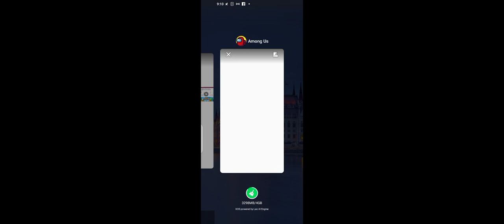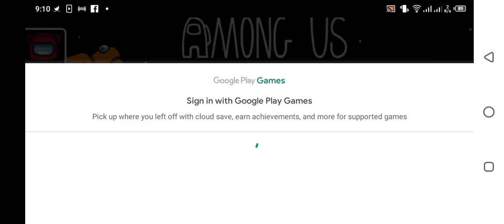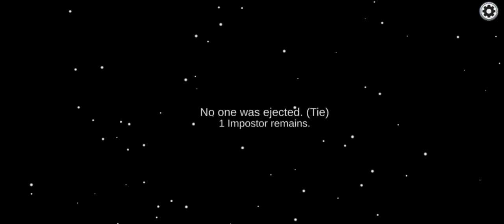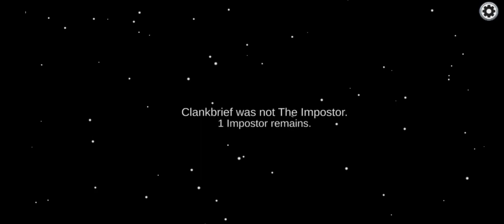Among us-part 1-tutorial,gameplay walkthrough(android)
stupid afk crewmate😑